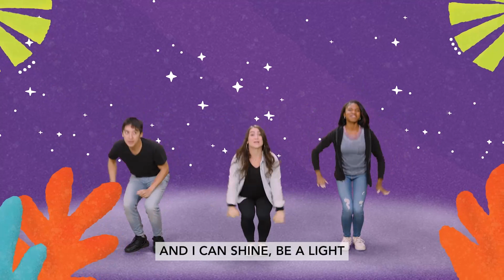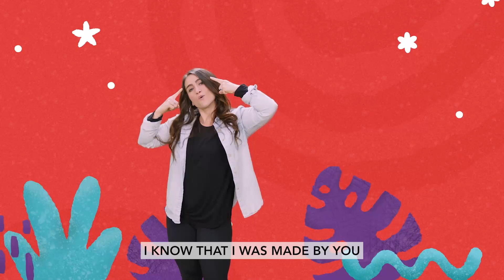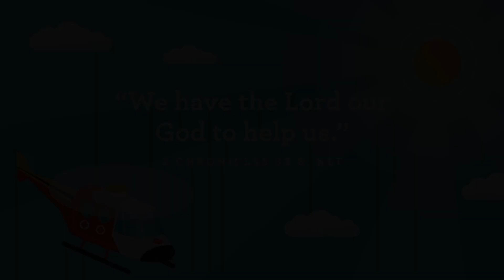May 28 -- Preschool & Kindergarten (To the Rescue)